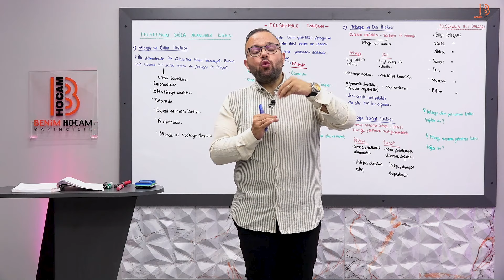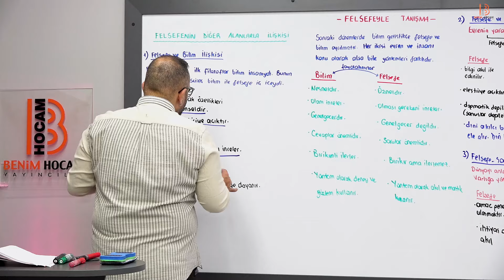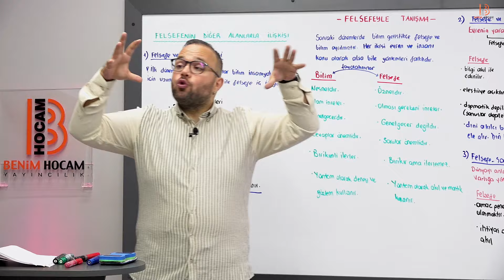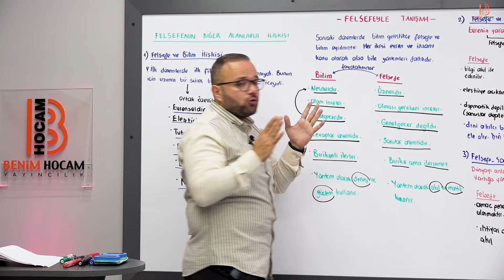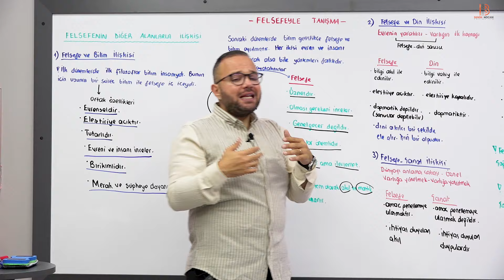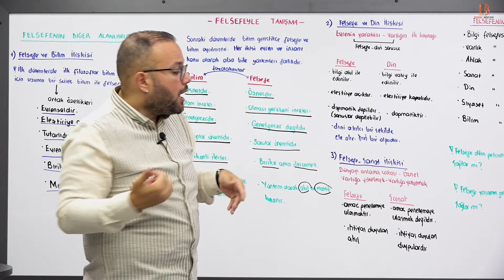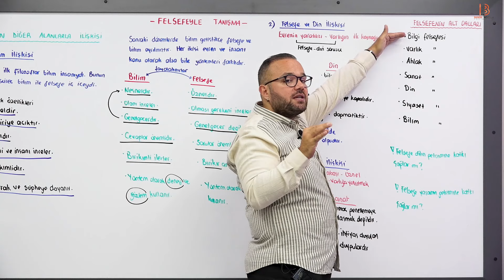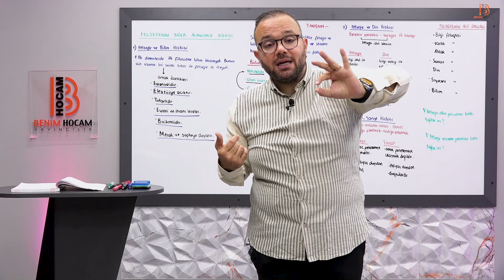3) TYT Felsefe - Felsefeyle Tanışma 3 - Can KÖNİ - 2025